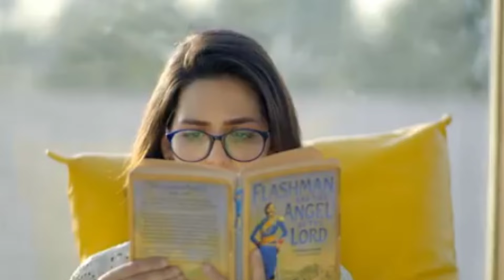Top 10 Upcoming Eid special telefilms 2024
New telefilms
Upcoming telefilms 2024
Eid telefilms 2024
Top 10 telefilms 2024